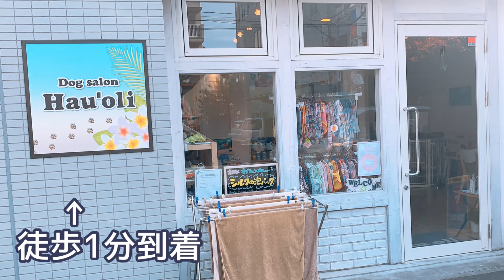【愛犬Reyちゃん日記191】バースデー前初めてのトリミング シャンプー&カット チワワ パピヨン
4月20 日で2歳のお誕生日を迎えるので、初めてのトリミング行って来ました！

いつもは私がカット&シャンプー自宅でしていますが、膝、膝周り、首周り、シッポなど、難しくて上手くできてないので、キレイにして貰って来ました！